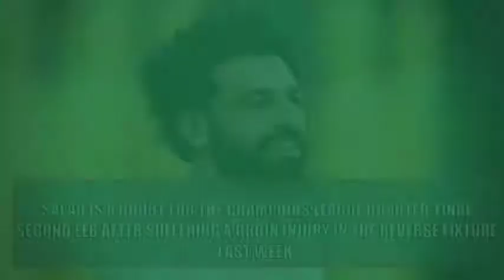Liverpool news Jurgen Klopp urged to take Mohamed Salah gamble against Man City || Ayadh Vlogs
Salah is a doubt for the Champions League quarter-final second leg after suffering a groin injury in the reverse fixture last week.

The Egypt international missed the Merseyside derby against Everton on Saturday and Klopp is willing to give him every chance to prove his fitness.

But Liverpool legend Thompson believes it is worth risking Salah against City because a top-four finish in the Premier League is all but guaranteed.

“I think one of the big things is Salah has to play and having that three-pronged attack gives us that edge,” Thompson said.

“If we're missing a player who has scored almost 40 goals then that is obviously going to be a blow.

“You will always miss that so it imperative that he plays.

“Because of the Chelsea result on Sunday, it would take a massive implosion not to qualify for the Champions League, so I think as long as he is feeling like he wants to play, I'd say let's go for it.